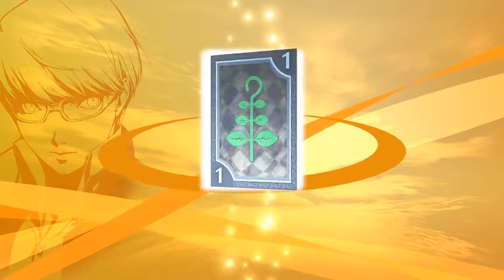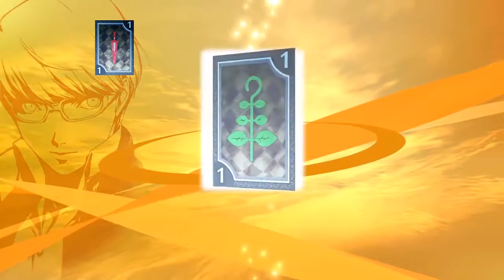We Need To Grind | Let's Play Persona 4 Golden (PC) [Part 8]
Welcome to my Let's Play/Gameplay of Persona 4 Golden P4G PC Part 8! Ngl, this episode is most just grinding.

This is not a completely blind playthrough of Persona 4 Golden since I played it on the PSVita back in 2013 but I will keep things as spoiler-free as possible since this may be your first time experiencing the game. I hope you enjoy the playthrough!~

~~~ About Ihzzay ~~~
Hey there! I'm Ihzzay, but you can call me Jay. I'm a massive aficionado of indie games and, aside from creating videos on them, I work as a solo indie game developer as well! Video games are, quite literally, my life lmao. On this channel, I enjoy covering most genres from quick-twitch platformers and foreign horror to compelling visual novels and challenging RTS. I also venture into AAA-land and play some awesome things there.

♦ Developer: ATLUS
♦ Publisher: SEGA